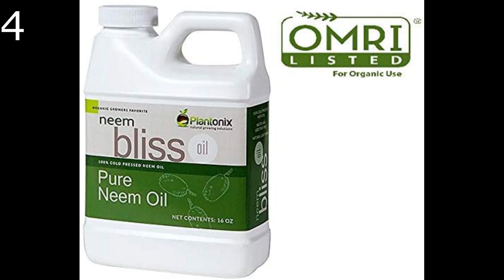BEST GARDEN INSECT KILLER 2020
✅ Garden insect killer

1-Dr. Earth 8004 Ready to Spray Yard and Garden Insect Killer, 32-Ounce

2- Garden Safe Brand Multi-Purpose Garden Insect Killer, Ready-to-Use, 24-Ounce

3- Ortho 0345110 Flower, Fruit and Vegetable Insect Killer Concentrate, 32-Ounce (Garden Insecticide)
Spectracide Triazicide Insect Killer For Lawns & Landscapes, Ready-to-Use, 1-Gallon

4- Organic Neem Bliss 100% Pure Cold Pressed Neem Seed Oil - (16 oz) High Azadirachtin Content - OMRI Listed for Organic Use

5- BioAdvanced 701520A Fruit, Citrus & Vegetable Insect Control for Edible Gardening Concentrate, 32-Ounce

6- BioAdvanced 700288B Complete Insect Killer for Soil & Turf, Lawn and Yard Bug Killer, Granules, 10-Pounds

7- Ortho Bug B Gon Insect Killer for Lawn and Gardens Concentrate 1, 32 fl. oz. - Kills Spiders, Ants, Fleas, Ticks, Mosquitoes and Japanese Beetles - Makes Up to 42 gal.

8- Natria 706230A Insecticidal Soap Organic Miticide, 24 oz, Ready-to-Use

9- Ortho Bug B Gon Insect Killer for Lawns and Gardens Ready-to-Spray 1, 32 fl. oz.

10- Sevin Ready-to-Use 5% Dust 3 Pack ,1 lb each